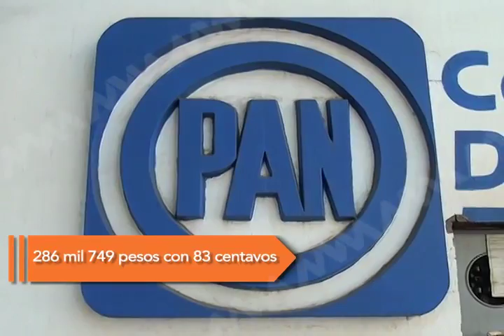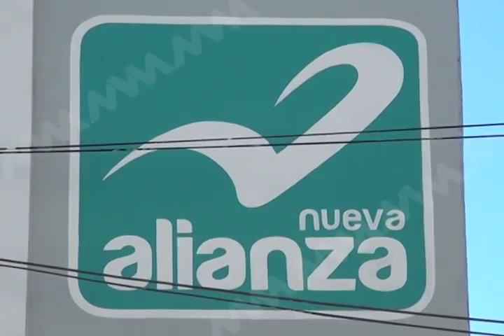TOPES PRECAMPAÑAS MVM TELEVISIÓN